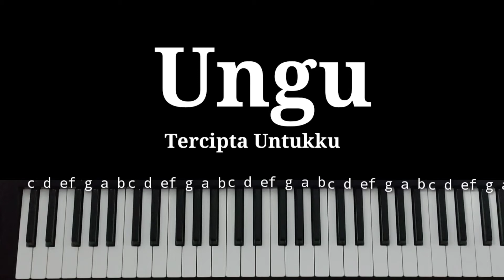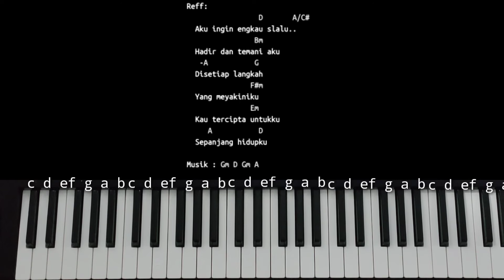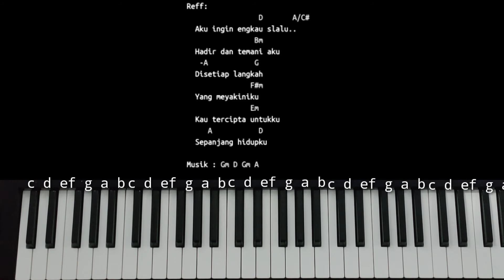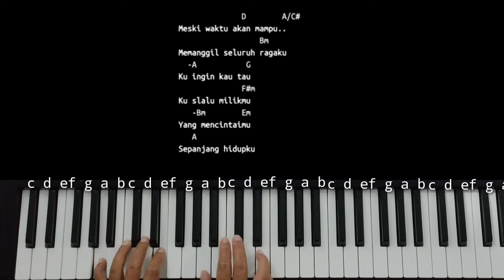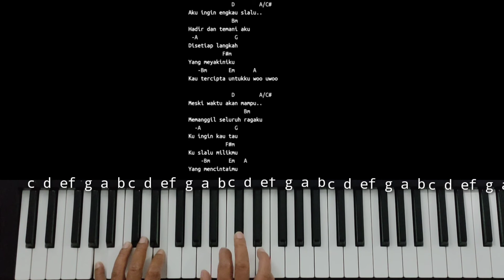Chord Piano Tercipta Untukku Ungu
HAI Gaes

Tutorial Chord piano Dan iringan kali ini kita akan belajar bareng lagunya UNGU tercipta Untukku

Tutorial Chord piano Ungu tercipta Untukku Akan kita mainkan dengan Chord D Major agar lebih mudah untuk dimainkan oleh pemula yang sedang belajar Chord piano Dan iringan ungu tercipta untukku

Tutorial Chord piano Dan iringan Ungu tercipta Untukku disertai dengan variasi pola iringan yang sederhana namun tetap enak dan mudah dipahami oleh pemula yang sedang belajar Chord piano Dan iringan Ungu tercipta Untukku